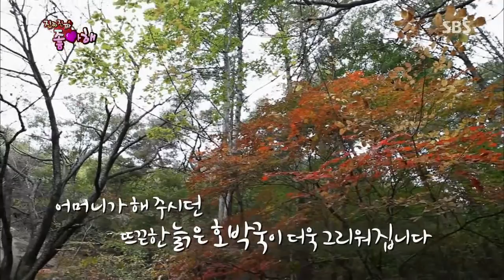잘먹고 잘사는 법 586 #2(5)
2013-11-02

* 몇 살이세요?!
연예계 대표 꽃중년!
이동준의 생체나이와 대장 내시경 결과 대공개!

* 진짜 진짜 좋아해
김동현-혜은이 부부의 경북 문경 여행 제2탄!

* 건강 메모 - 체험을 통한 식생활교육
인스턴트식품, 패스트푸드에 익숙한
아이들의 입맛을 바꿀 수 있는 "현장 체험"